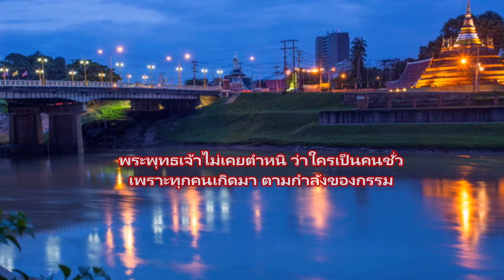การเหนี่ยวนำความด่าง มีจริงหรือไม่ ต้องพิสูจน์ !...เรียงต้นไม้ใกล้สีด่าง ?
@atip2062   ทดสอบดู ไม่เสียหายอะไรนะคะ เพื่อให้รู้ความจริง
อาการสีด่างของใบไม้มีหลายสาเหตุ
1.ขาดแสงสว่าง ซึ่งเป็นปัจจัยหลักในการผลิตคลอโรฟิลล์ที่ทำให้ต้นไม้มีใบสีเขียว สังเกตได้จากการนำต้นไม้ปกติไปวางในที่มืด ผ่านไปไม่กี่วันใบก็จะเป็นสีขาวซีดและอ่อนแอ ซึ่งเป็นวิธีการเดียวกับการเพาะถั่วงอกหรือกุยช่ายให้มีใบสีขาวหรือเขียวอ่อน โดยหากนำมาออกแดดก็จะให้ใบสีเขียวตามเดิม

2.ขาดสารอาหาร สารบางตัวมีผลต่อการสร้างเม็ดสีของใบ โดยหากต้นไม้ขาดแมกนีเซียม ใบจะเป็นสีเหลืองแต่เส้นใยยังเขียวอยู่ ถ้าขาดกำมะถันหรือฟอสฟอรัส ต้นมีจะใบด่างเหลืองทั้งใบ ซึ่งอาการจะหายไปหากได้รับสารอาหารดังกล่าวในดินครบถ้วน

3.เนื้อเยื่อใบมีอากาศมาก อาการดังกล่าวส่งผลให้เมื่อแสงแดดไปตกกระทบใบจะเกิดการหักเหของแสง ทำให้ใบเป็นสีเทาเงิน พบมากในป่าธรรมชาติ อาการดังกล่าวจะเป็นถาวรไม่เปลี่ยนแปลง ซึ่งเป็นต้นไม้ที่สามารถจำแนกเป็นพันธุ์อื่นได้ เช่น พลูลงยา แนบอุรา หรือคล้าบางชนิด

4.ความผิดปกติทางพันธุกรรม เกิดจากปัจจัยภายนอกที่กระทบโครงสร้างทางพันธุกรรมของต้นไม้ เช่น สารเคมีหรือสารกำมันตภาพรังสี ทำให้ต้นไม้ดังกล่าวกลายพันธุ์จากลักษณะเดิม นอกจากนี้ยังใช้ในวงการตัดแต่งพันธุ์ต้นไม้เพื่อให้ได้สายพันธุ์ใหม่ที่มีความทนทานหรือมีคุณลักษณะที่โดดเด่นกว่าสายพันธุ์เดิม แต่ไม่สามารถควบคุมลักษณะให้เป็นไปตามที่ต้องการได้ โดยต้นแม่พันธุ์นั้นจะมีความสำคัญในการควบคุมลักษระด่างได้ดีกว่าต้นพ่อพันธ์ุ

5.เกิดจากโรค หากอาการของต้นไม้ในสวนมีการเจริญเติบโตผิดปกติ ไม่ว่าจะเป็นใบมีลายสีด่างหรือสีเขียวไม่สม่ำเสมอกัน เล็กหรือย่น ส่วนยอดหรือดอกหงิกงอผิดจากรูปทรงเดิมและไม่ติดผล ลำต้นแคระแกร็น มีกิ่งก้านสั้นกว่าปกติ อาจเป็นอาการของโรคใบด่างในต้นไม้ หรือ Mosaic Virus ซึ่งเกิดจากไวรัสเข้าไปทำลายเนื้อเยื่อและสารคลอโรฟิลล์จนส่วนต่างๆ ของต้นมีการเจริญเติบโตที่ผิดปกติมักพบมากในมะละกอ ถั่วฝักยาว มะเขือเทศ มันฝรั่ง หากตัดแต่งด้วยกรรไกรหรืออุปกรณ์เดียวกันก็สามารถแพร่ไปสู่ต้นอื่นได้

การขยายพันธุ์เพื่อสร้างรายได้
1.ไม้ด่างนิยมขยายพันธุ์โดยการเสียบยอด โดยใช้ยอดด่างเสียบต้นตอที่เป็นต้นไม้ชนิดเดียวกันแบบใบเขียวธรรมดา ผลลับที่ได้คือต้นไม้จะแข็งแรงอยู่รอดได้ดีกว่าเติบโตด้วยตัวเอง

2.การเพาะเมล็ดหรือเนื้อเยื้อสามารถทำได้ทีละจำนวนมากก็จริง แต่ก็ไม่ค่อยคุ้มกับราคาการผลิต ส่วนมากเฉลี่ยจะได้ไม้ด่างสวยแค่ 5 เปอร์เซนต์หรือต่ำกว่านั้น นอกนั้นจะได้ใบเขียวหรือเผือกจนหมด

3.การปักชำยอด เป็นวิธีการขยายพันธุ์ที่ได้รับการยอมรับมากที่สุด แต่ด้วยความที่ต้นไม้ด่างส่วนใหญ่มีอัตราการเจริญเติบโตที่ช้ากว่าต้นไม้ทั่วไป ทำให้ต้องใช้ระยะเวลานานกว่าต้นไม้จะมีโตเต็มที่พอที่จะขยายพันธุ์ ซึ่งส่วนที่ได้ราคาขายดีที่สุดคือส่วนยอดที่เห็นใบสมบูรณ์ชัดเจนว่าด่างหรือไม่และด่างด้วยสีสันหรือลักษณะใด ซึ่งทั้งหมดมีผลต่อราคาต้นไม้ต้นนั้นๆ สิ่งที่ทำให้ต้นไม้ใบแพงก็เพราะว่าต้นที่ขายยอด ลูกค้าจะสามารถเห็นสีสันของใบชัดเจนว่าจะได้ยอดที่เจริญเติบโตต่อไปเป็นต้นไม้ใบด่างสีสันและลวดลายตามต้องการอย่างแน่นอน ขณะที่ผู้ขายก็ต้องมาแบกรับความเสี่ยงที่ต้นแม่พันธุ์ที่เป็นตอจะกลายเป็นใบสีปกติที่ไม่ด่างก็เป็นได้

4.เมื่อปริมาณต้นพันธุ์มีใบที่สมบูรณ์เพียงพอพร้อมขาย กระแสความนิยมของต้นไม้ชนิดนั้นอาจลดน้อยลงไปจากเดิมก็เป็นได้ ส่งผลให้ขายได้ราคาต่ำกว่าตอนที่ซื้อมา แต่ก็มีโอกาสน้อย เพราะอย่างไรก็ตามตลาดต้นไม้ใบด่างก็ยังมีกลุ่มลูกค้าคือคนที่อยู่ในวงการไม้ใบและชื่นชอบไม้ใบด่างอยู่แล้ว หากได้สีสันและรูปทรงใบที่ตรงตามใจต้องการ ผู้ขายก็สามารถขายในราคาที่ตนเองพอใจได้เช่นกัน

5.การปลูกต้นไม้ด่าง หรือซื้อต้นไม้ด่างไว้เพื่อจำหน่ายต้องคิดอยู่ในใจเสมอว่า ต้นไม้ต้นนั้นสามารถตายจากเราไปได้ตลอดเวลา เนื่องจากไม่ใช่ต้นไม้พื้นถิ่นในบ้านเรา และอาจมีปัจจัยต่างๆที่เข้ามารบกวนการเติบโตและความแข็งแรงของต้นได้ ดังนั้นถือว่าเป็นการลงทุนที่มีความเสี่ยงสูง ซึ่งผู้ซื้อต้องประเมินความเสี่ยงและไม่ประมาทหากต้องการปลูกและลลงทุนไว้เพื่อขาย

6.การถ่ายทอดลักษณะด่างจากเมล็ด โดยเฉลี่ยจะได้ต้นด่างแค่ 10 เปอร์เซ็นต์ นอกนั้นเป็นต้นธรรมดาใบเขียวกับต้นเผือก หรือใบขาวซึ่งมักจะตายในที่สุด แต่พวกไม้ด่างใบเหลืองทั้งใบ เช่น ฟิโลเดนดรอนใบทอง พลูราชินีสีทอง ฯลฯ พวกนี้ไม่ค่อยมีปัญหา